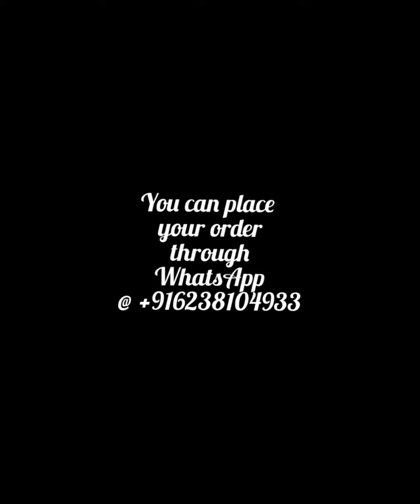Pure Cotton Hand Block Printed Suits with Cotton Dupatta@990/-(HE28/6)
HE28/6
*Pure Cotton Hand Block Printed Suits with Cotton Dupatta*

Top - Pure Cotton
Dupatta - Pure Cotton
Bottom - Pure Cotton

Length - 2.4 mtr
Width - 44"

Stock Ready To Despatch

★Note - Some Colour may vary due to camera quality and natural colour.